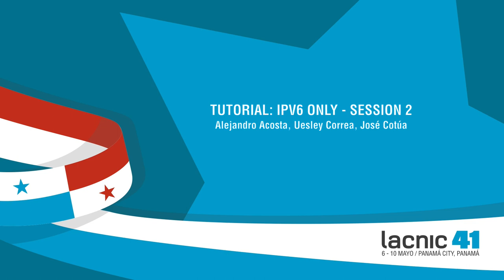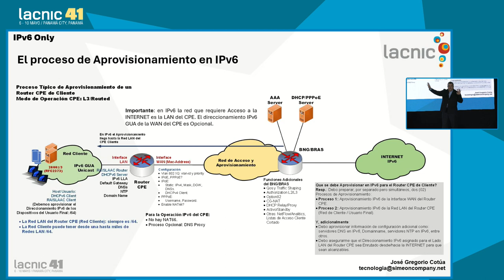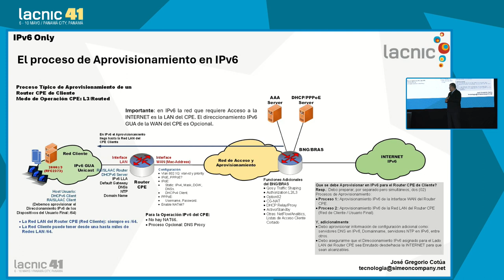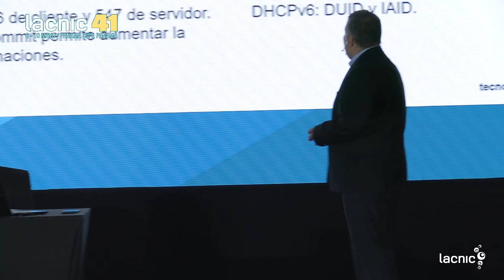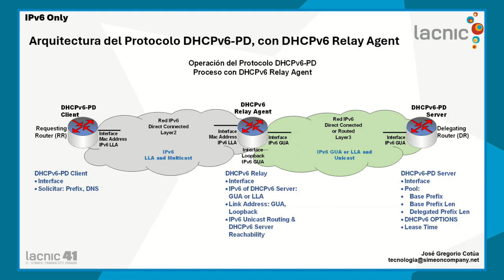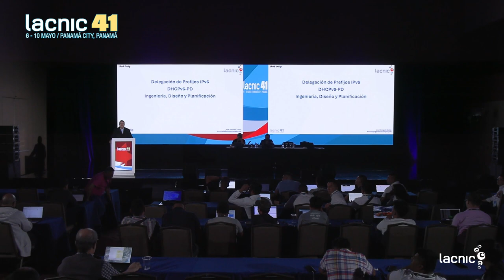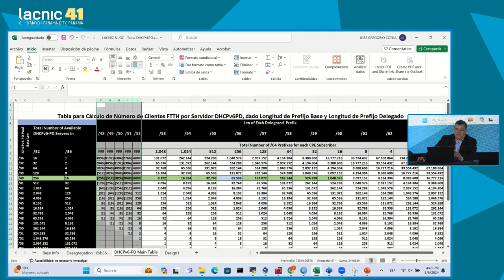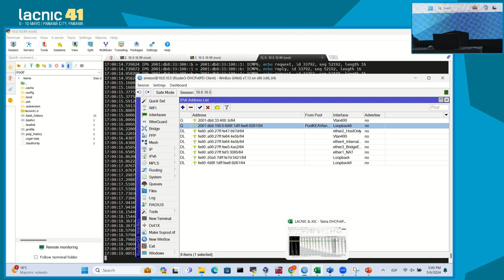IPv6 Only S2 ES